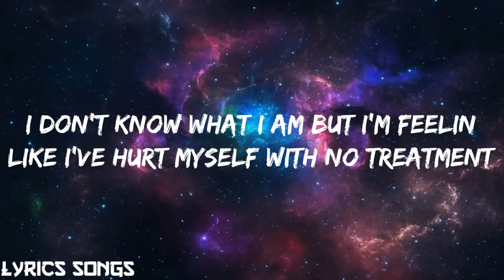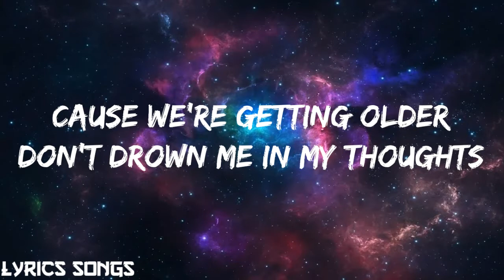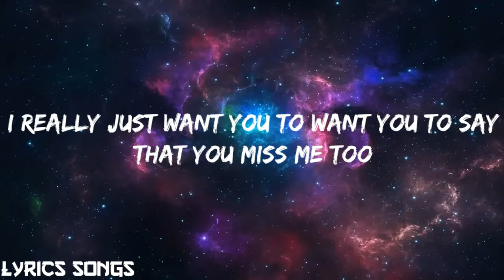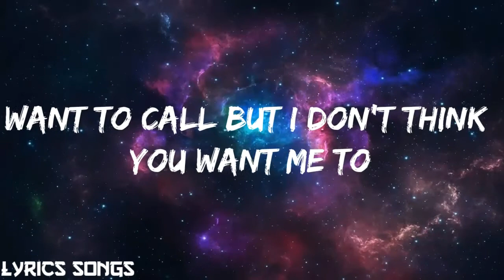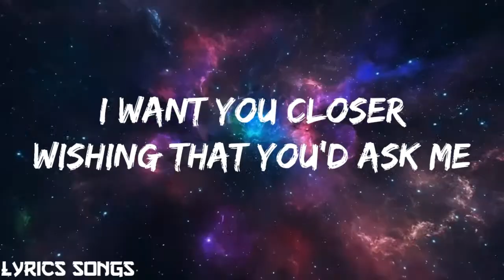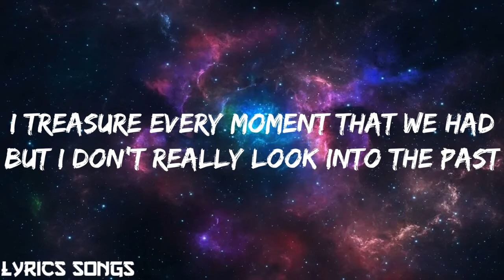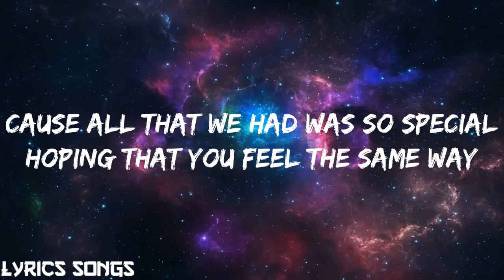Far From Here - Hojean (Lyrics/Paroles) 🎵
Lyrics video for "Far From Here" by Hojean

🕭 Listen to "Far From Here" on all music streaming platforms!!!